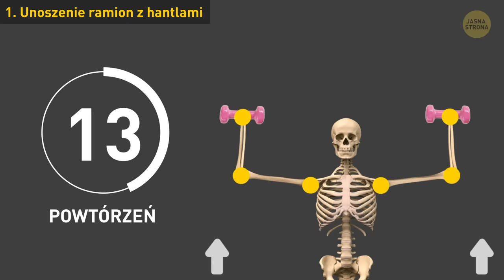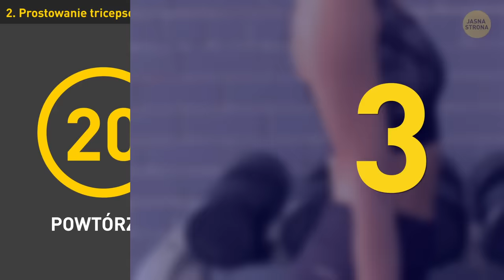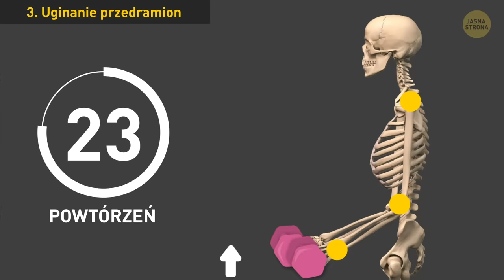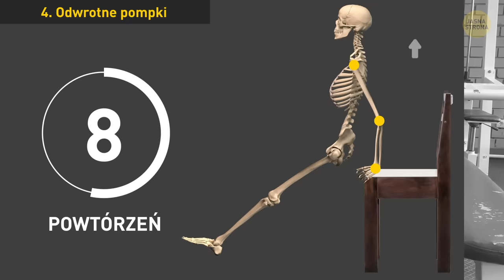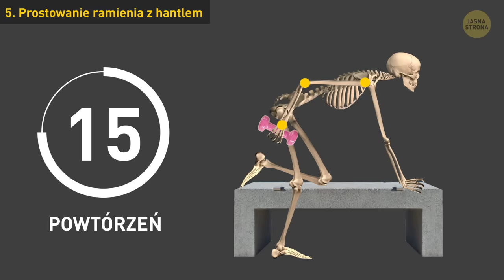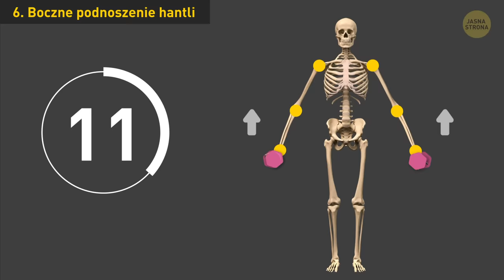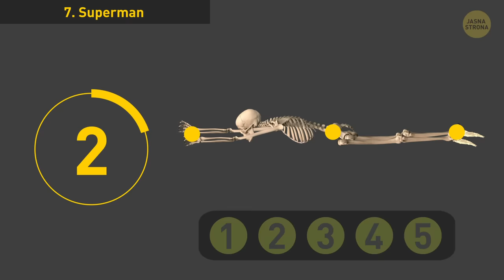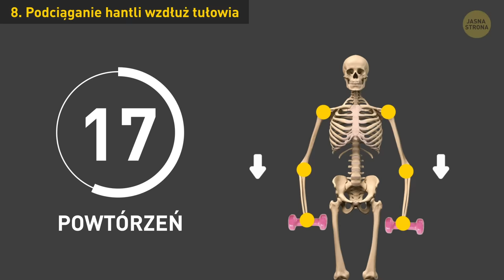8 ćwiczeń dla kobiet, dzięki którym szybko wyszczuplisz ramiona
Dla niektórych osób tłuszcz na ramionach może być wstydliwym problemem i przyczynić się do utraty pewności siebie. Jeśli obwisła skóra na ramionach zaczyna was irytować, zacznijcie wykonywać ćwiczenia z hantlami! Ciężarki są niezbędne, jeśli chcecie wyrzeźbić mięśnie, spalić tłuszcz i poprawić swoją kondycję. Jedyne co musicie zrobić to dobrać odpowiednią ich wagę i ćwiczyć!

CZAS:

Unoszenie ramion z hantlami 0:17

Prostowanie tricepsów nad głową 2:26

Uginanie przedramion 4:01

Odwrotne pompki 6:04

Prostowanie ramienia z hantlem 7:43

Boczne podnoszenie hantli 9:22

Superman 11:24

Podciąganie hantli wzdłuż tułowia 13:21

STRESZCZENIE:

- Unoszenie ramion z hantlami jest świetne na mięśnie naramienne, które są najważniejszymi mięśniami ramion. Poza tym możecie też wykonywać je w pozycji siedzącej. Pamiętajcie, żeby pilnować postury: siedźcie prosto i patrzcie przed siebie.

- Tricepsy stabilizują stawy barkowe. Dzięki prostowaniu tricepsów nad głową mocniejsze stają się nie tylko te mięśnie, ale także barki i łokcie.

- Uginanie przedramion jest bardzo łatwe, rzeźbi bicepsy i zwiększa siłę w ramionach. Podczas gdy ćwiczenia na tricepsy celują w tył ramion, te na bicepsy koncentrują się na ich przodzie.

- Pomimo faktu, że odwrotne pompki są trochę trudne, są też jednym z najbardziej skutecznych sposobów na piękne ramiona i silniejsze tricepsy. Pamiętajcie, żeby podczas obniżania i podciągania ciała, wasze barki były opuszczone. Nie powinny zbliżać się do uszu. A jeśli to ćwiczenie jest na początku zbyt trudne, dla ułatwienia możecie lekko ugiąć kolana.

- Prostowanie ramion z hantlami celuje w najbardziej widoczne części tricepsów, idealnie więc nadaje się na rzeźbienie i ujędrnianie górnych części ramion. Poza tym skutecznie radzi sobie też z tłuszczykiem!

- Boczne podnoszenie hantli sprawia, że ramiona stają się silniejsze, szczuplejsze i lepiej wyrzeźbione. Poza tym zwiększa się również zakres ruchu barków. Pamiętajcie tylko, że ćwiczenie może nieco powiększyć barki, więc nie przesadzajcie, jeśli nie chcecie wyglądać jak kulturystki.

- W supermanie najlepsze jest to, że ćwiczenie angażuje całe ciało! Działa nie tylko na ramiona i barki, ale także kręgosłup, mięśnie brzucha, nogi i pośladki. I mała porada: starajcie się brać oddech przy podnoszeniu kończyn i kłaść je na ziemię z wydechem.

- Podciąganie hantli wzdłuż tułowia to fajne ćwiczenie na plecy, barki i ramiona. Jest jednak ważna kwestia do zapamiętania: podczas wykonywania ćwiczenia, kiedy podnosicie hantle, wasze łokcie powinny być umieszczone nad barkami, a nie na ich poziomie lub poniżej.